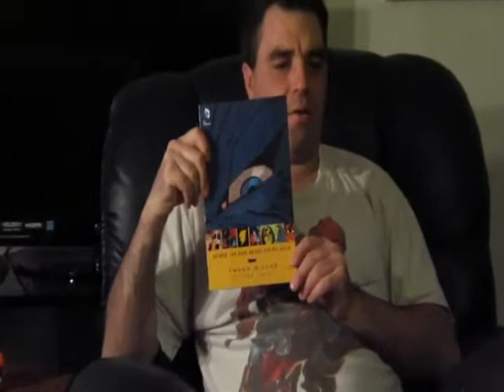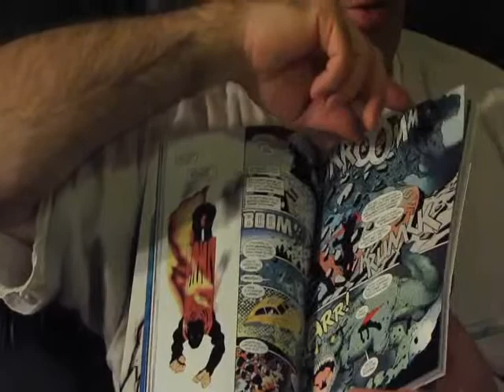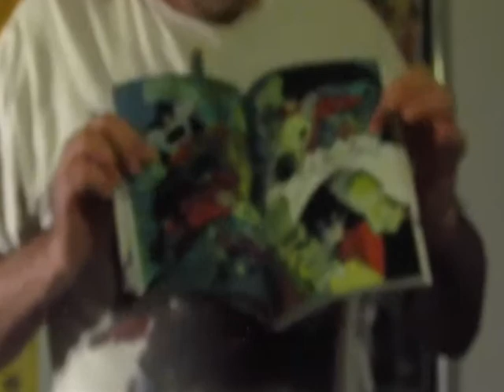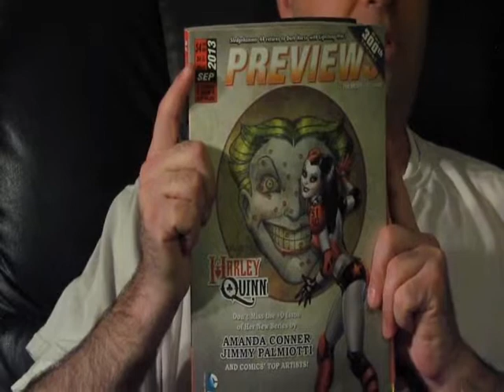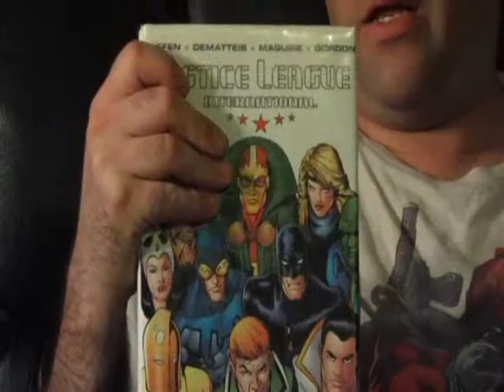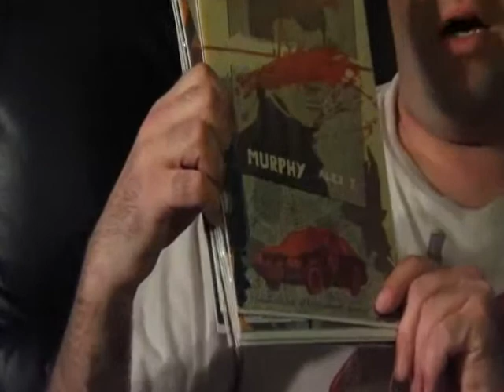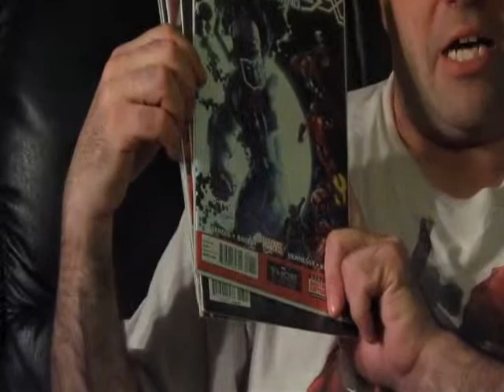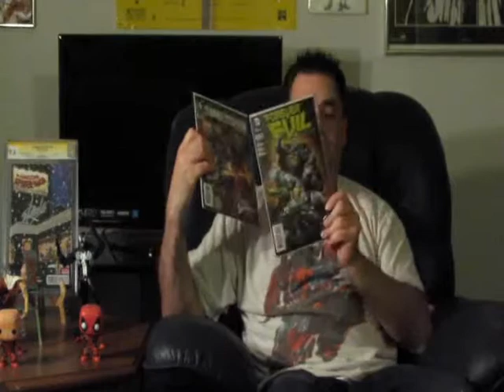Kuhl's ComicBook Basement 1162013